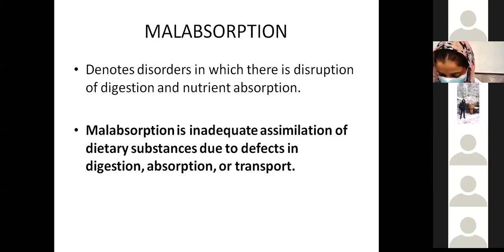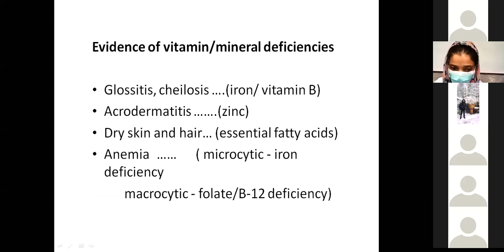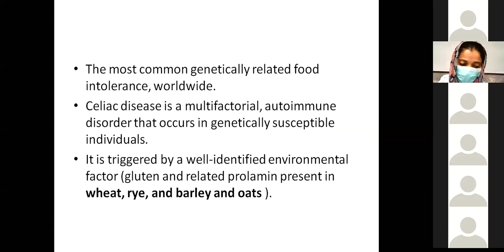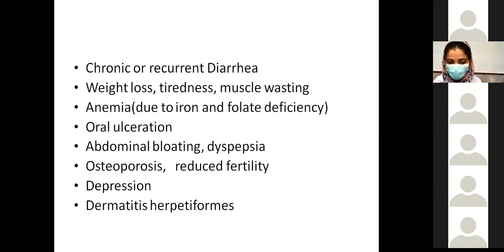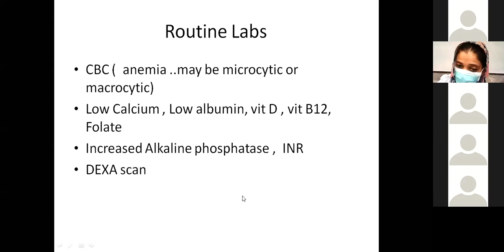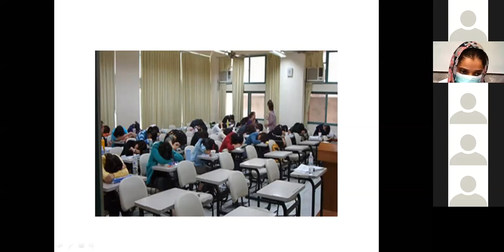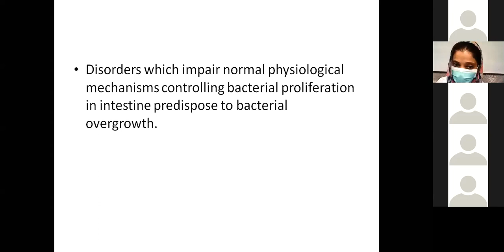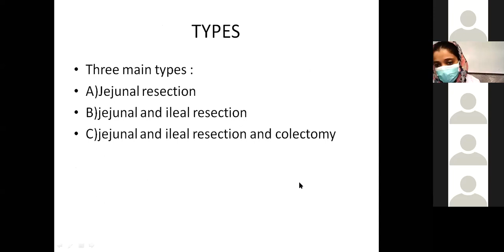Malabsorption and Celiac Disease | Intestinal Disease | Medicine Lecture | Ample Medical Lecture